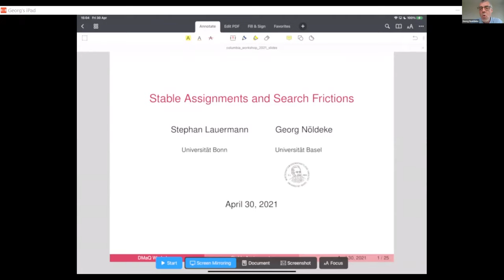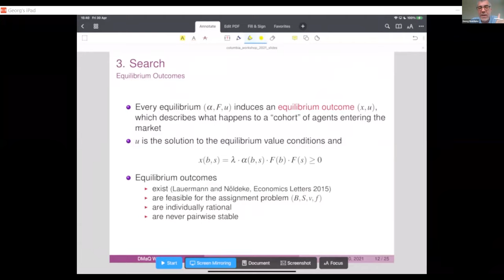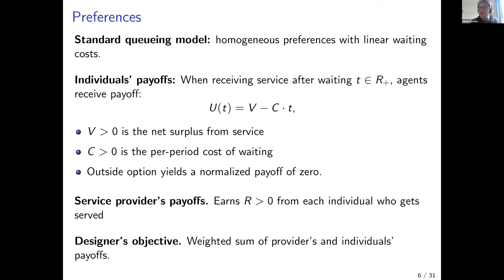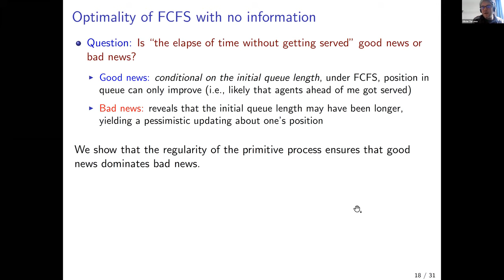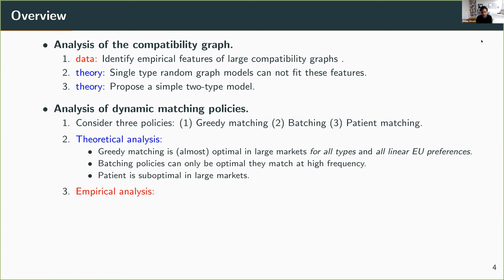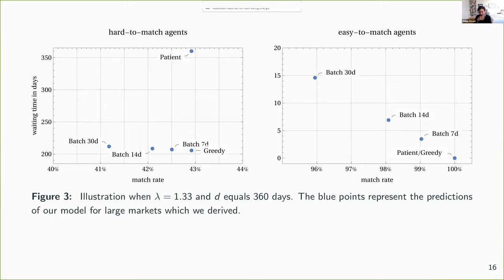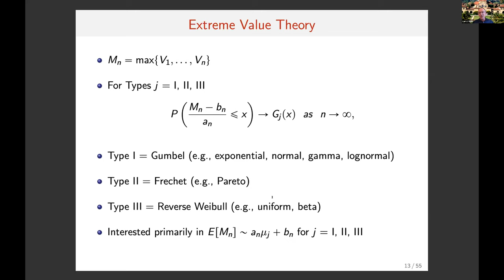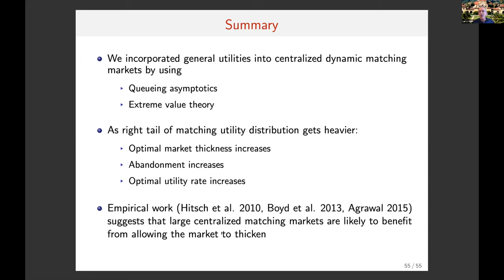Dynamic Matching and Queueing Workshop, Friday, April 30th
This conference is organized by Yeon-Koo Che (Columbia) and Olivier Tercieux (PSE) for Columbia University’s Market Design Initiative. Additional support was provided by the Program for Economic Research (PER).